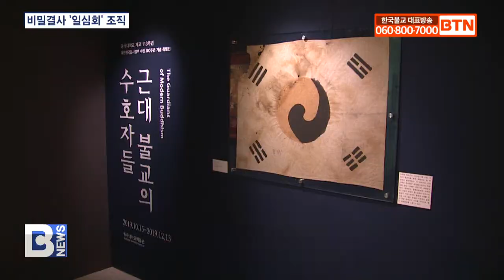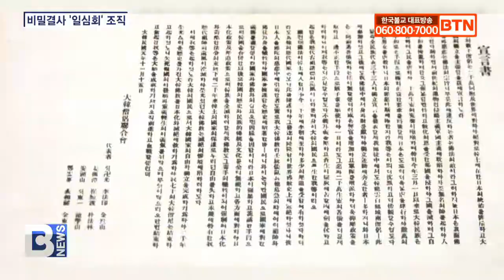[BTN뉴스] '76주년 광복절 3' 일심회 조직 초월스님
[앵커]

76주년 광복절 특집 세 번째, 항일 비밀결사 일심회를 조직했던 초월스님입니다. 군자금을 모아 임시정부에 제공하고 불자 청년들을 만주와 상해로 보내 독립투사로 양성했던 초월스님을 최준호 기자가 조명합니다.
[리포트]

서울 은평구 진관사를 중심으로 항일 독립운동을 전개했던 초월스님은 지난 2009년 태극기가 발견되면서 세간에 알려졌습니다.

일장기에 덧칠해 만든 초월스님의 태극기는 한 쪽이 찢어지고 피로 얼룩져 독립에 대한 스님의 강한 의지를 엿볼 수 있습니다.

한철호 / 동국대 역사교육과 교수(BTN 다큐 중)
(3.1운동 당시 사용했던 태극기가 거의 남아있지 않는데 현존하는 3.1운동 당시의 태극기라고 평가할 수 있고, 일장기 위에 태극기를 그림으로써 강렬한 저항 의식과 독립 의지를 표명했다는 측면이 꼽힐 수 있습니다.)

독립선언 이후 만해스님과 용성스님이 서대문형무소에 수감되자, 불교계 독립운동을 진두지휘했던 초월스님.

대한승려연합회 독립선언서의 기초를 작성한 것으로도 알려져 있습니다.

스님은 화엄사상을 바탕으로 한 항일 비밀결사 일심회를 조직하고 법회와 강연회를 통해 민족의식을 일깨웠습니다.

또한 동국대 전신인 중앙학림 내에 한국민단본부를 설치, 군자금을 모아 임시정부에 제공하고 불자 청년들을 만주와 상해로 보내 독립투사로 양성했습니다.

초월스님과 백성욱·김법린 등 중앙학림 출신의 민단 부원들은 ‘혁신공보’라는 비밀신문을 발간해 민족의식을 고취하기도 했습니다.

다양한 방면에서 불교계 항일운동을 이끌며 고군분투하던 스님은 그 과정에서 다섯 번 체포되고, 심한 고문의 후유증을 앓았습니다.

후유증으로 인한 고통에 굴하지 않고 항일운동을 전개하던 초월스님은 결국 1944년 광복을 한 해 앞두고 청주교도소에서 옥중 입적했습니다.

한동민 / 수원역사박물관 학예팀장(BTN 다큐 중)
(1919, 20년 독립운동의 고양기 때 승려 세력을 대표하는 가장 핵심적인 실천 승려로서, 또 국내와 국외를 연결하는 중심고리 역할을 하셨던 분이 백초월스님이라고 할 수 있습니다.)

스님의 법구는 행방불명돼 그 독립정신도 잊혀져 있다가 1986년에서야 명예를 되찾았고, 1991년에는 고향에 순국비가 세워졌습니다.

나라와 민족을 위해 한 목숨을 아끼지 않았던 스님의 호국과 애민 정신은 광복 76주년을 맞아 다시 울림을 주고 있습니다.